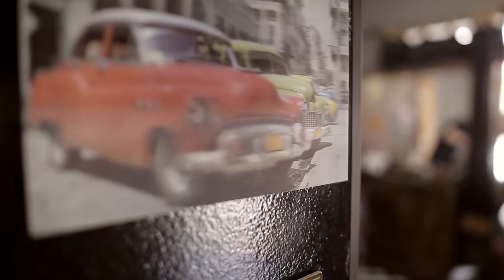LAIS E RAFAEL CLIP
Lais e Rafael
Filmagem- ELIASVIDEO